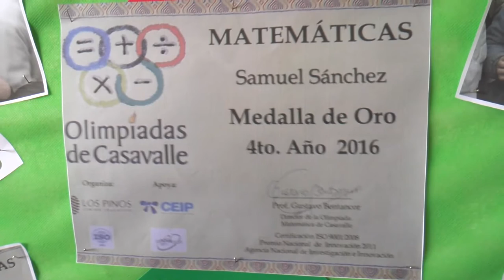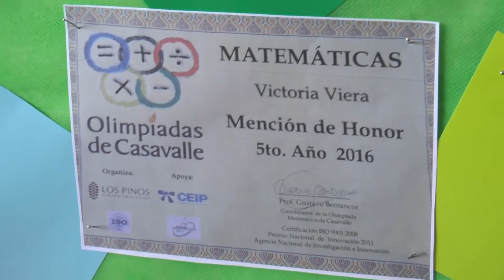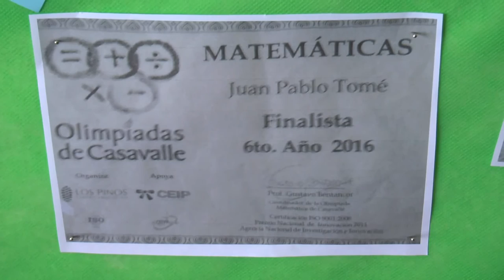Cleonir Da Silva